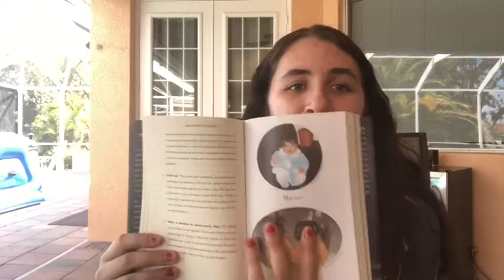KENZIES RULES FOR LIFE: book review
Hey guys! Today’s video I review a great book I just finished that some of you requested I read. This book is great for all ages but, specially teens. I enjoyed reading it. I hope you  enjoy this review.

XOXO-kiana:)